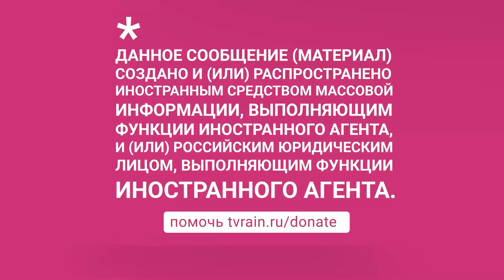«Власть столкнулась с последствием своих действий»: почему россияне не верят словам Путина о вакцине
Важная тема этих выходных — Владимир Путин привился второй раз. Фото и видео прививки опубликованы не были. Обсудили новость с политологом Аббасом Галлямовым.